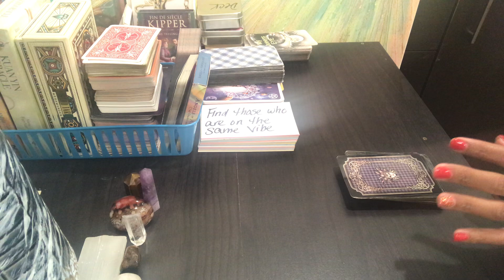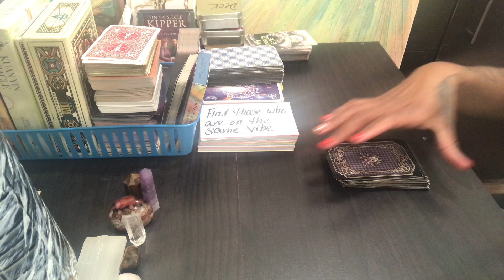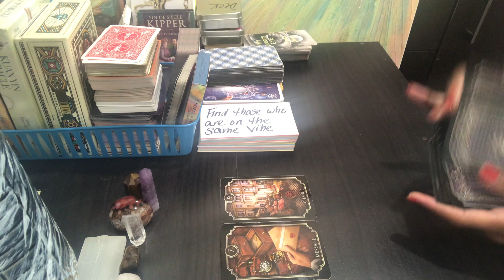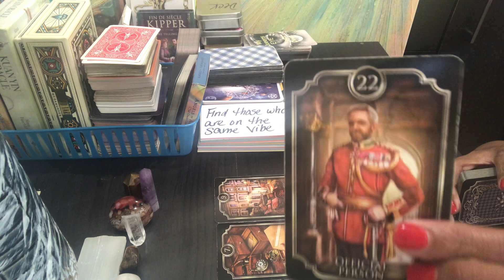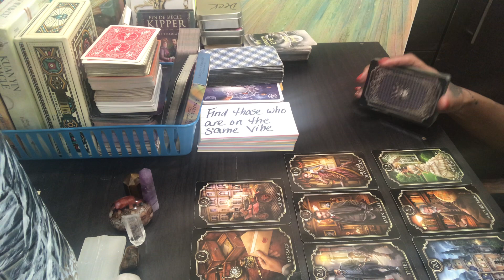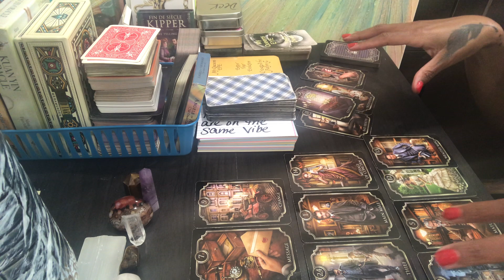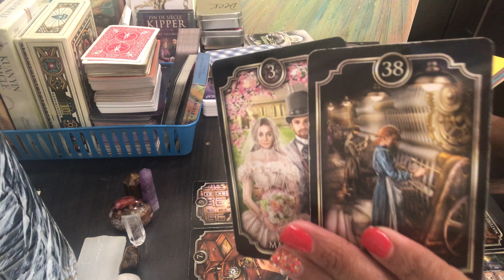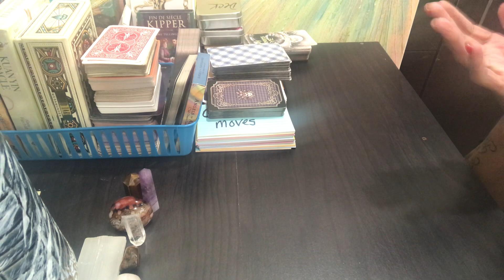Karmics just keep stirring the pot, until they’re crying 4 help😢 Realizing they lost playing with U